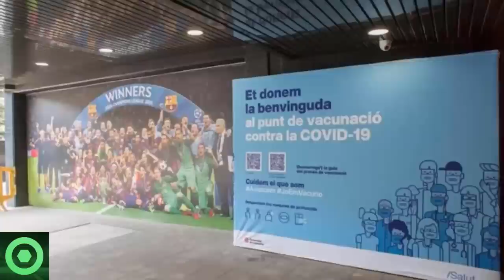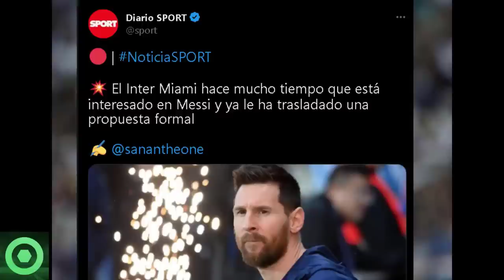🔴¡No Lo Creerás!😲Mensaje Asombroso Sacude La Actualidad Sobre El Futuro De Leo Messi Desde BARCELONA